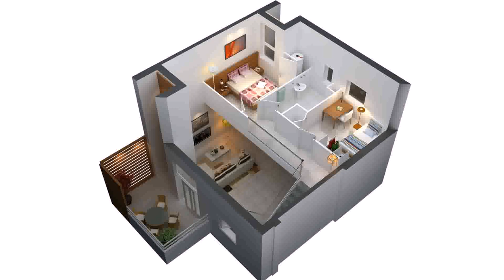Small 2 Bedroom House Plans (see description)